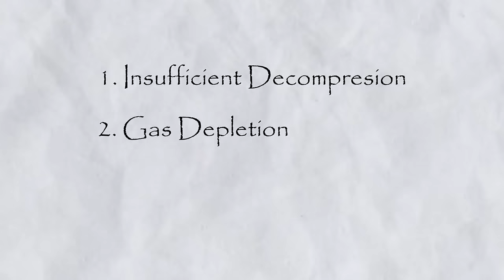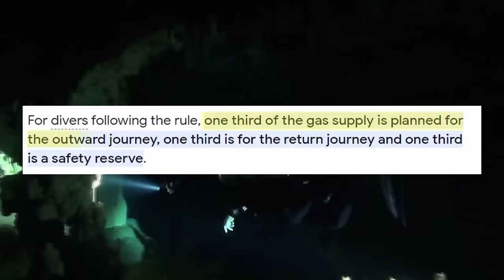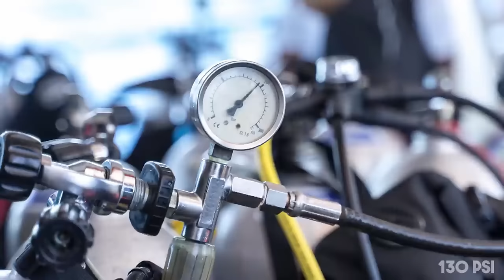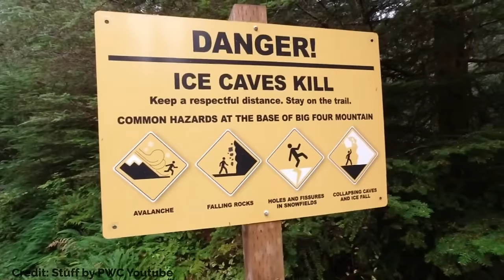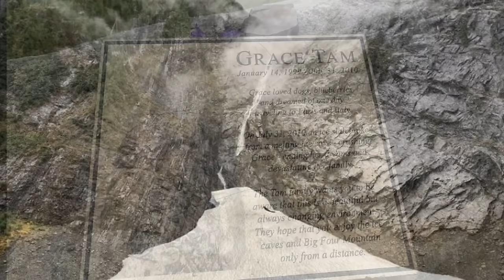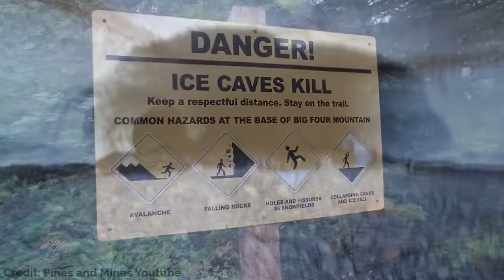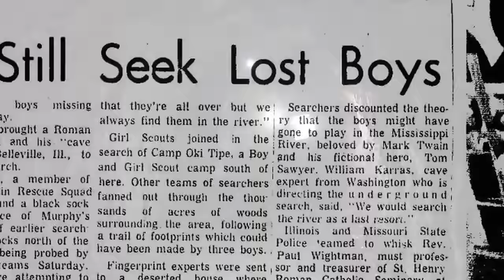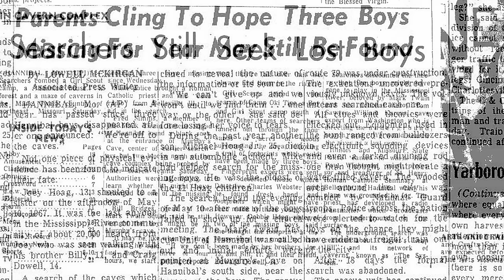Caving and Cave Diving GONE Wrong Marathon #2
A collection of some of the most popular caving and cave diving stories to date.
0:40 TRAPPED Underground With A Broken Leg | Curtain's Pot Cave Disaster
11:25 Arrested For Killing His Dive Partner | The Christine Gauci Cave Diving Tragedy
24:35 Drowned in a Cave With No Visibility | Jiudun Cave Diving Tragedy
37:40 The HORRIBLE Big Four Ice Cave Collapse 2015
48:17 Murphy's Cave: America's Largest Cave Search